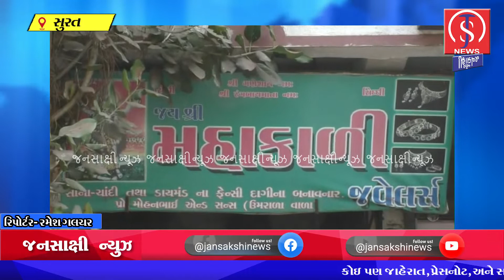સુરત - 2 કરોડની ઉઘરાણીથી ત્રાસી વરાછાના જ્વેલર્સે ઝેર પીધું, હોસ્પિટલમાં મોત